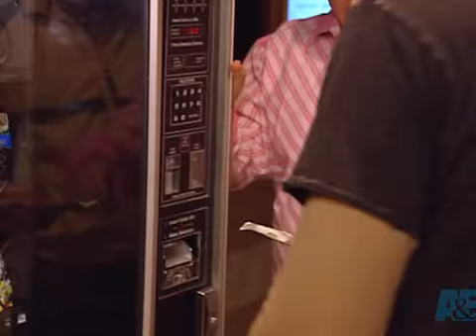Criss Angel puts his hand inside the window by Ber@tk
criss angel elini camdan geçirerek inanılmaz bir gösteri sunuyor..aynı numarayı daha önce vücudunu geçirerek yapmıştı